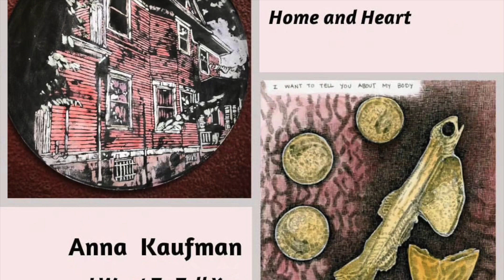January Gallery Exhibit 2024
Anna Kaufman and Amelia Santiago
Former AVA artists-in-residence Amelia Santiago and Anna Kaufman will be featured in a joint exhibit showcasing the work they each completed during their 6-month residency stay in 2023.

Santiago’s work celebrates the historic landscape of Astoria, exploring painting iconic houses using a traditional approach of portraiture. With this new body of work, collectively titled “Home and Heart”, Santiago experimented with mediums and worked to express her feelings of being a part of this artistic and creative community. “This was a new endeavor for me as my previous work has always been figurative. But in my seven years here I find my sketchbook filled with more painted ladies and less faces.” This body of work was created with gouache and ink using both resist and a reductive process.

Kaufman will present a selection of a larger ongoing project, “I Want To Tell You About My Body”, a fragment of a graphic poem which is autobiographical in nature. The series explores our existence in the context of the world around us—as relational beings.
As an environmental scientist, Kaufman studies the local ecosystems, and her art often reflects the environment of the Pacific Northwest: the complex interactions between rivers, oceans, forests, and their faunal inhabitants. “This has been my meditation on the life we breathe into each other,” explains Kaufman in her artist statement, “In this era of turbulence—a changing climate, senseless wars, political strife —it is a reflection on the cycles of birth, decay, death, transformation, and togetherness.”
Astoria Visual Arts artist-in-residence program has provided 34 artists with free studio space since 2015.